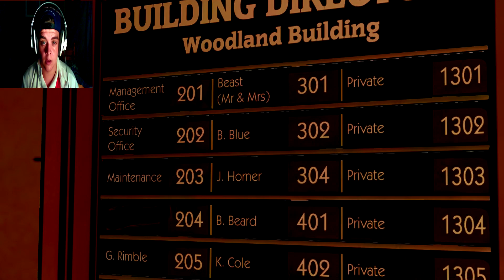SMOKING PIG & BIGBY! - The Wolf Among Us - Episode 1 - Part 2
Dia Duit Mo Chairde! ( Hello My Friends! ).
Welcome back to my The Wolf Among Us Series!
Make sure to leave a LIKE rating! It will help me out tons!